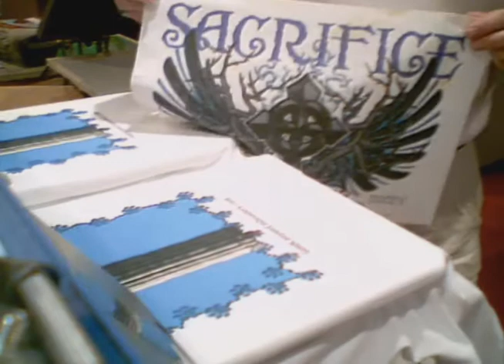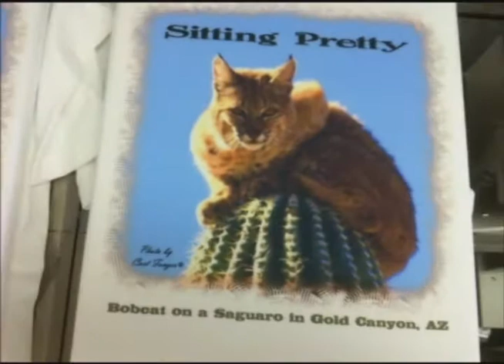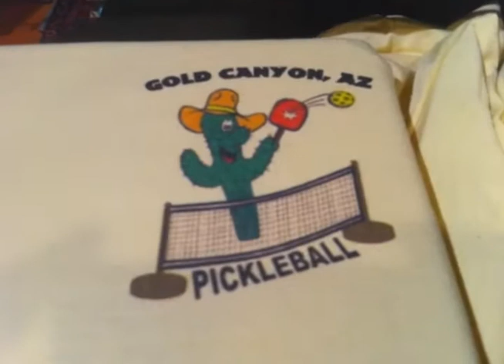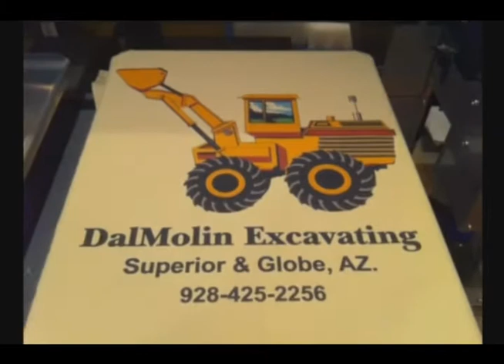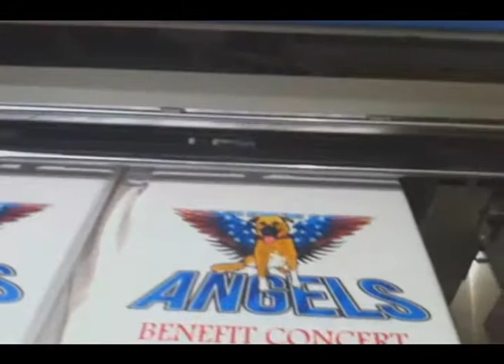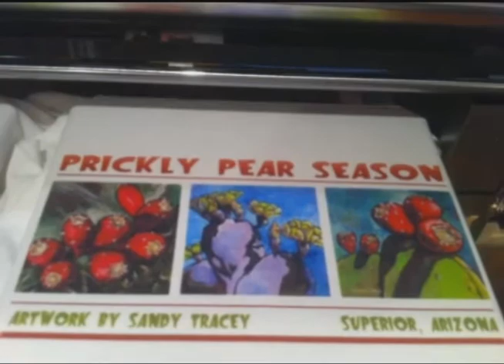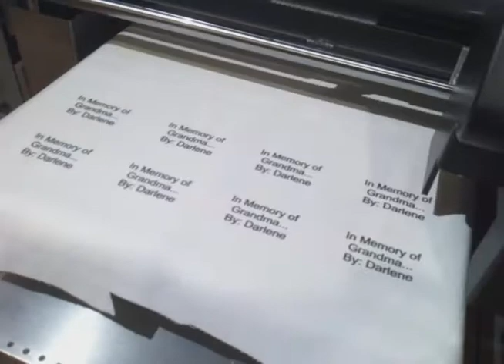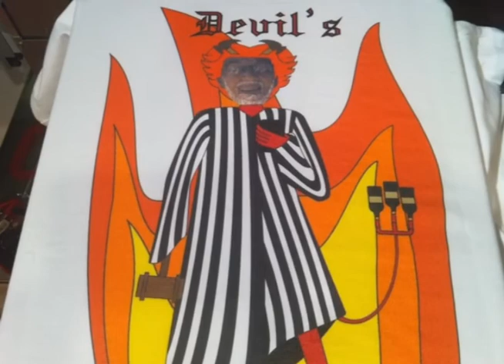DTG Loop.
This Video is a compilation of many short Videos showing our DTG process. Digitally printing T Shirts, Tote Bags, Shirt Sleeves, and a Tablecloth. Full Color.